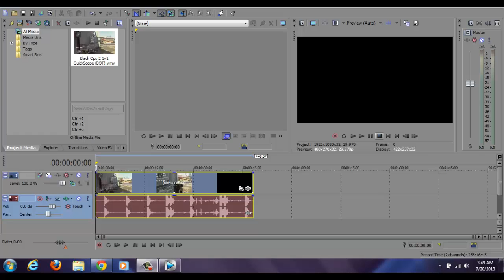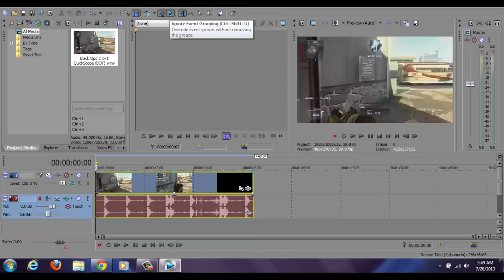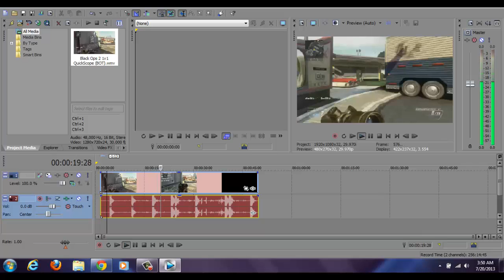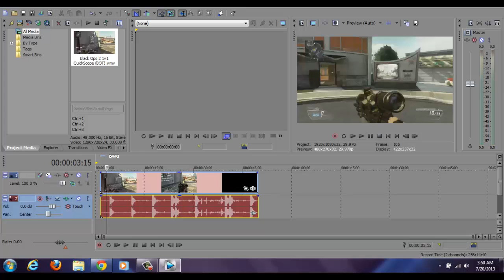Black Ops 2 Audio Re-Sync Tutorial Theater Mode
Here's my First Tutorial on how to Re-sync the audio that's been uploaded with your video through theater mode, as when you render a clip the audio is out of sync.
so this tutorial should explain to you on how to fix that.

Leave a LIKE | Sub | Favorite
If this video has helped you out on your problem.